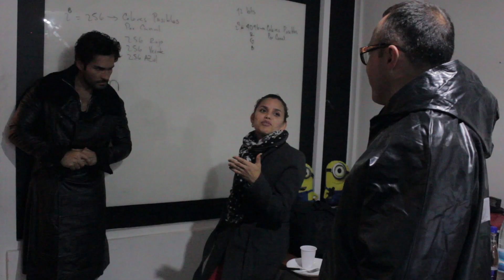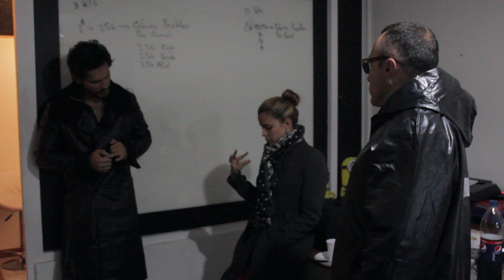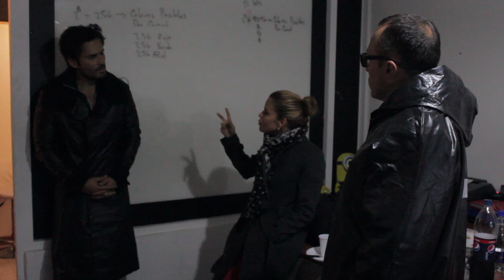Adriana Lucía - Vuelvo a Respirar (Making of)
Detrás de cámaras de la canción de  "Vuelvo a Respirar"